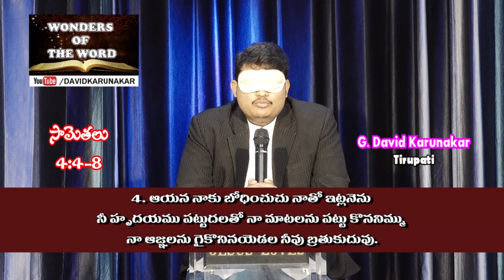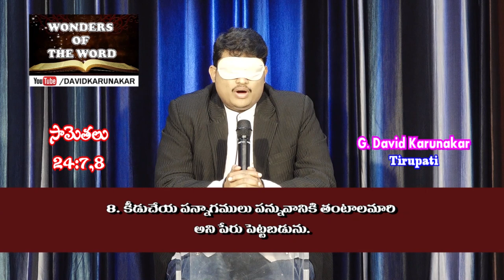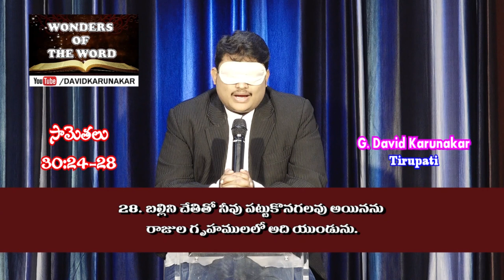పరిశుద్ధ బైబిల్ సామెతల నుండి కంఠత వాక్యములు Memory verses from PROVERBS by David Karunakar